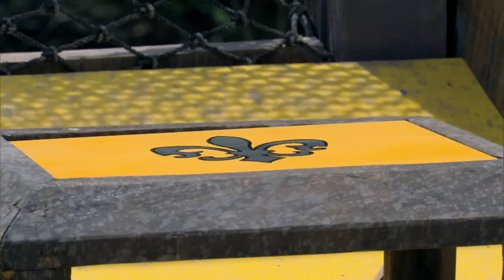Fabio Best Moments (Survivor)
Fabio (Jud) in Survivor.